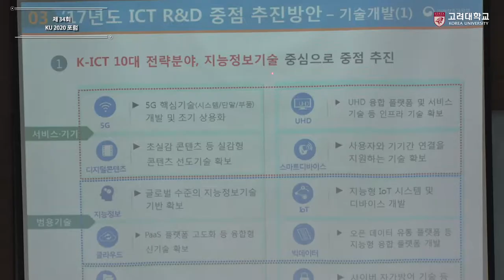[고려대학교 Korea University] 제34회 KU2020 포럼 - 최재유 미래창조과학부 제2차관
제34회 KU2020 포럼
4차 산업혁명에 대응한 정부 R&D 정책방향 - ICT 분야를 중심으로
최재유 미래창조과학부 제2차관

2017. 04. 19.